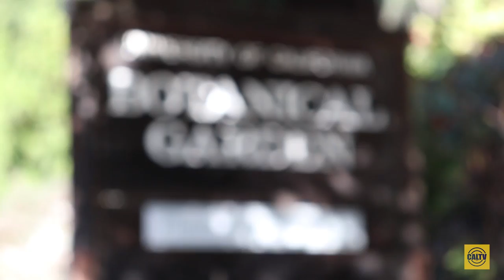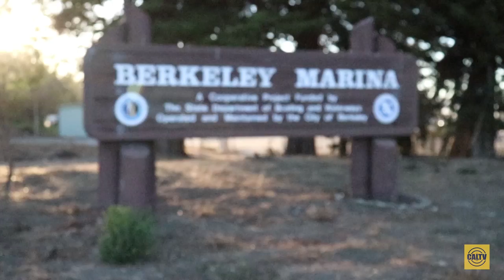FREE Berkeley Date Spots for Broke College Kids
ARE YOU BROKE? Ballin' on a budget? Trying to figure out where to take your next Tinder match? Check out Samantha Cox-Parra and Coleman Myer's video on FREE Berkeley Date Spots for Broke College Kids!